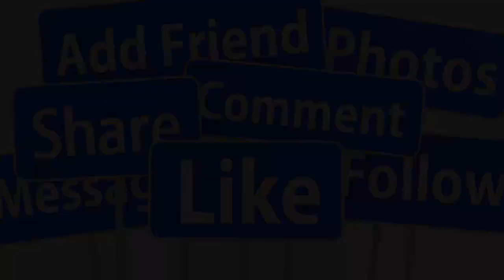🔴CUỘC ĐỜI NS THOẠI MỸ KHÔNG CHỒNG CON Ở TUỔI 52